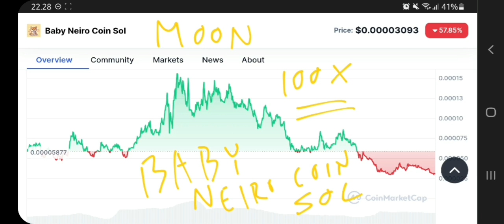BABY NEIRO COIN SOL TOKEN TO THE MOON‼️ BABYNEIRO PRICE PREDICTION 100X‼️ SOLANA MEMECOIN STILL FUN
baby neiro coin sol crypto pump